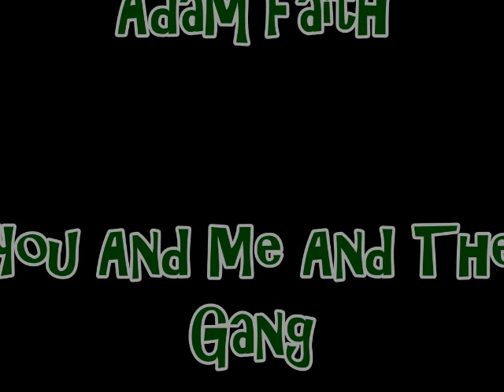Adam Faith - You And Me And The Gang